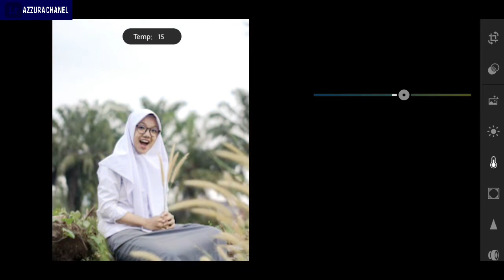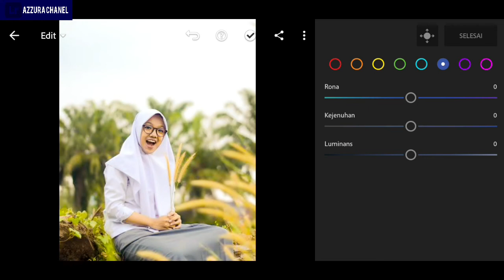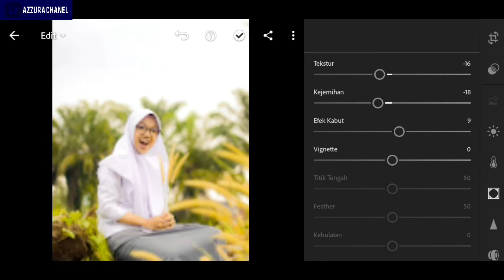tiara kamilah putih abu abu summer preset lightroom